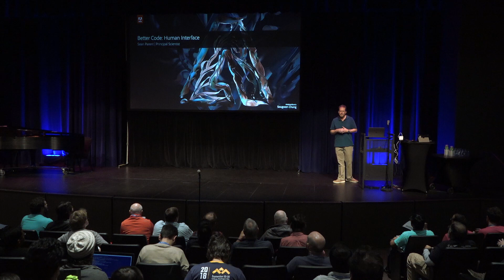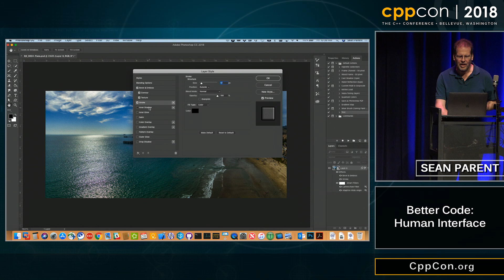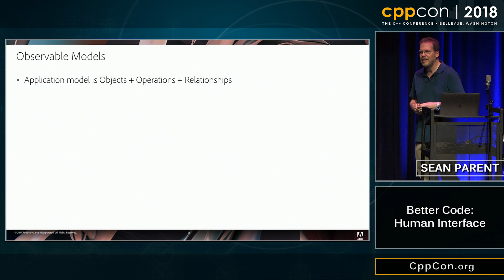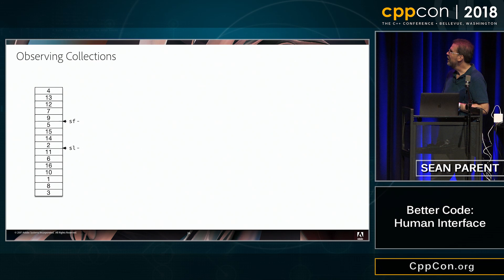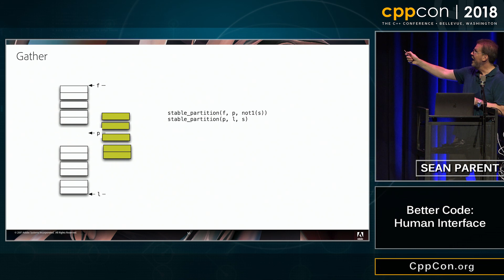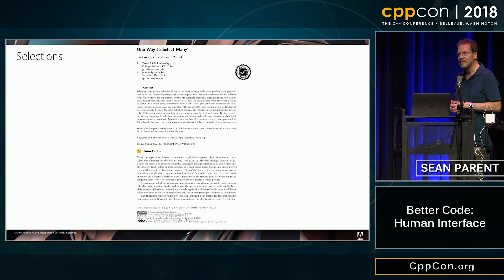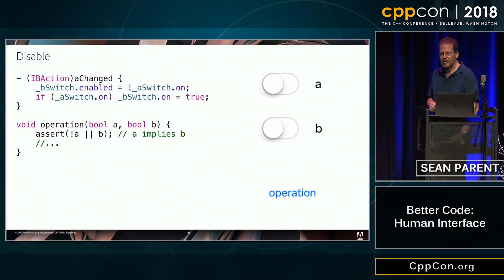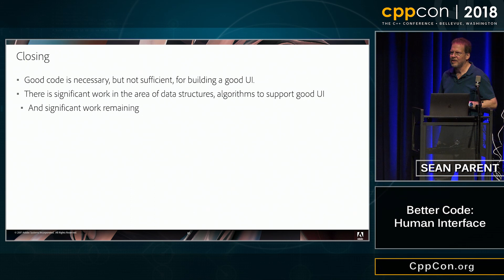CppCon 2018: Sean Parent “Better Code: Human Interface”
Abstract: This talk explains the relationship between good code and a good human interface (graphical or otherwise). Human interface semantics are tightly coupled with code semantics and improving how we reason about code can have a direct on positive impact on the human interface behavior of the system. Part of my “Better Code” series of talks, the goal is “Don’t Lie.”
Sean Parent, Adobe
Principal Scientist

Sean Parent is a principal scientist and software architect for Adobe’s digital imaging group. Sean has been at Adobe since 1993 when he joined as a senior engineer working on Photoshop and later managed Adobe’s Software Technology Lab. In 2009 Sean spent a year at Google working on Chrome OS before returning to Adobe to work on mobile and web technology. From 1988 through 1993 Sean worked at Apple, where he was part of the system software team that developed the technologies allowing Apple’s successful transition to PowerPC.